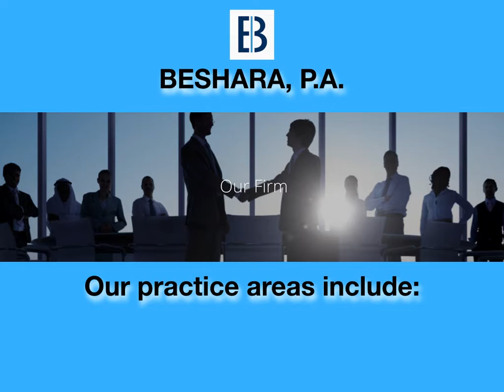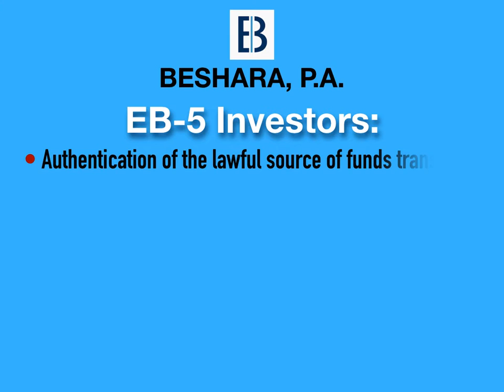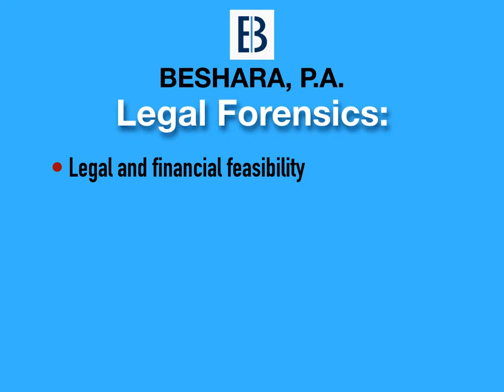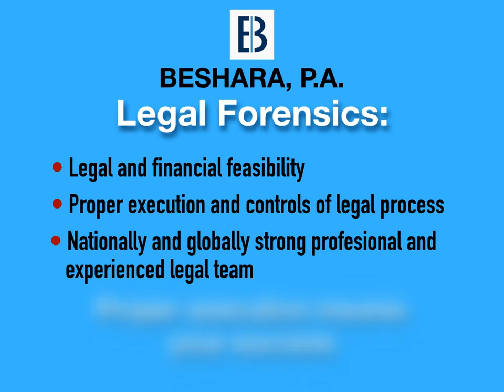Beshara Presentation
A sample video prepared for Beshara Law Firm. This is an introductory video for individuals interested in migration and business opportunities in the USA.